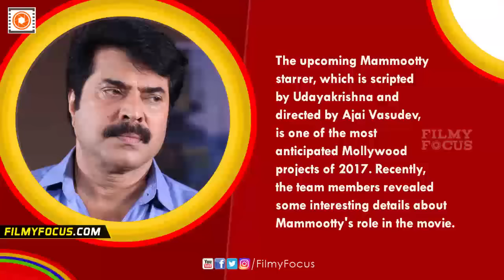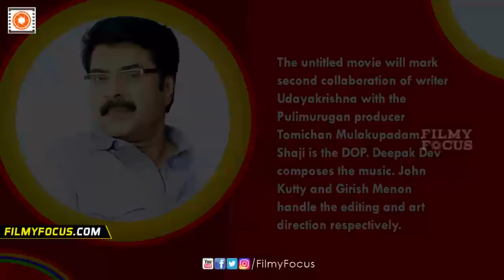Mammootty's Role In Udayakrishna-Ajai Vasudev Movie Revealed - Filmyfocus.com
Mammootty's Role In Udayakrishna-Ajai Vasudev Movie Revealed